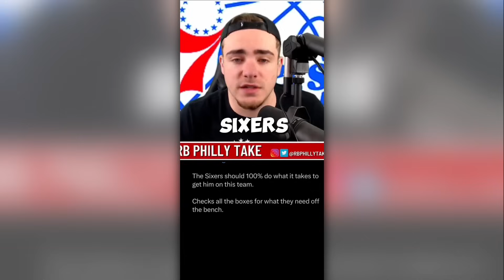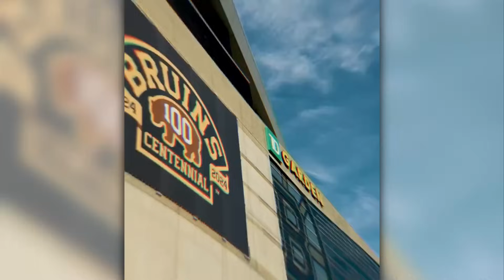Top Trade Destinations for Anfernee Simons, Jerami Grant, and Malcolm Brogdon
Blazers Uprise Merch